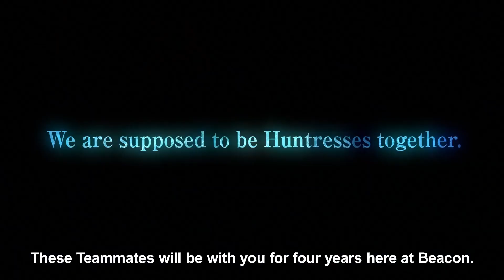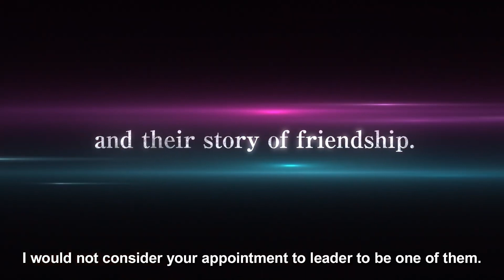RWBY: Ice Queendom - Official Trailer